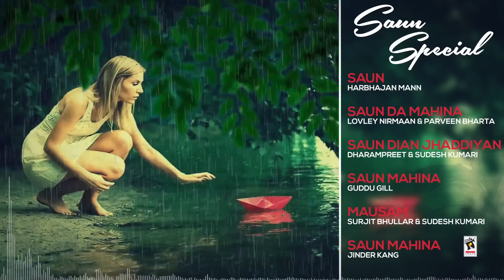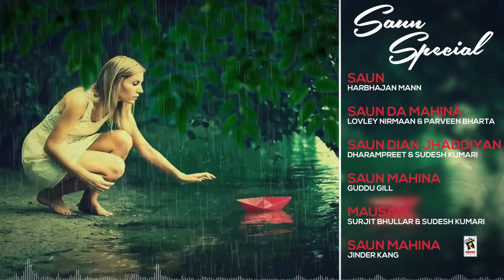Punjabi Songs - Saun Special | Harbhajan Mann, Dharampreet, Lovely Nirman | Amar Audio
SAUN  : 00:01
Singer : Harbhajan Mann
Lyrics : Manpreet Tiwana
Album : Folk Flavour

SAUN DA MAHINA : 12:40
Singer : Lovely Nirman & Parveen Bharta
Album : Husna Da Phull
Lyrics & Composer : Lakhwinder Maan

SAUN DIAN JHARHIAN : 18:14
Singer : Dharampreet & Sudesh Kumari
Album : Saun Dian Jharhian
Lyrics : Daljit Dhoorkotia

MAUSAM : 23:59
Song ➤ Mausam
Singer ➤ Surjit Bhullar & Sudesh Kumari
Lyrics ➤ Matt Sheron
Music ➤ Joy-Atul

SAUN MAHINA : 28:56
Singer : Guddu Gill,
Album : Sharat,
Lyrics : Neele Khan,